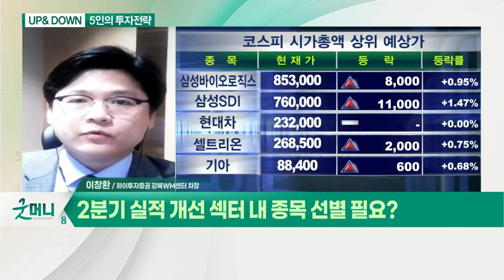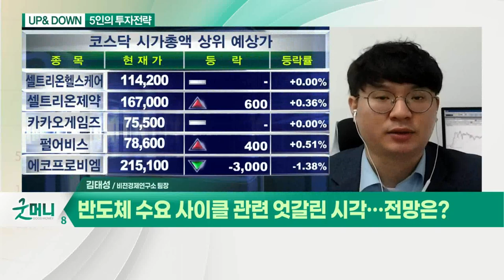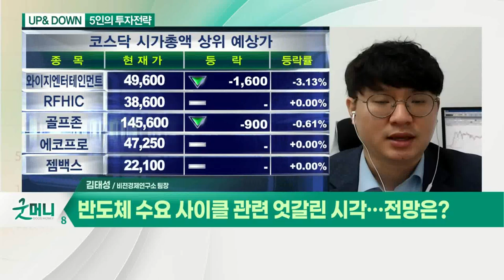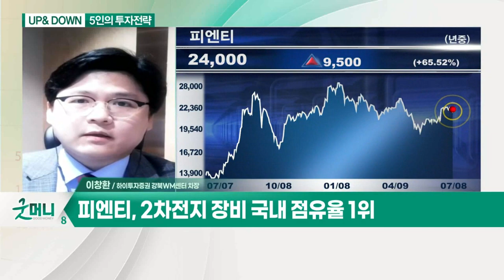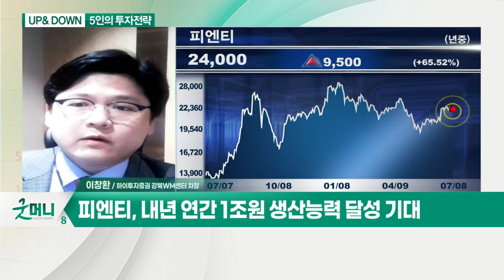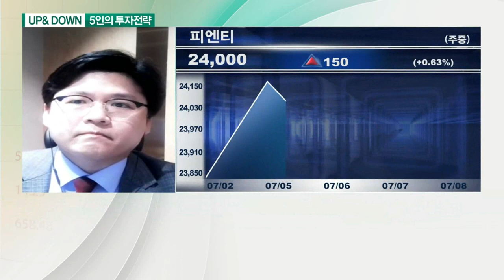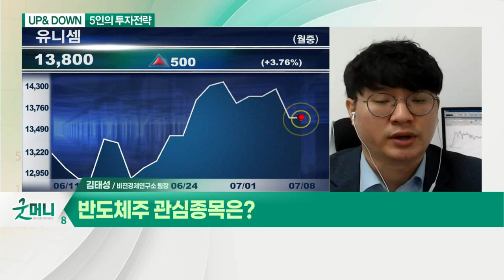2분기 실적 개선 섹터 내 종목 선별 필요? / 반도체 수요 사이클 관련 엇갈린 시각… 전망은?_UP&DOWN 5인의 투자전략 (20210708)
Q. 2분기 실적 개선 섹터 내 종목 선별 필요?
- 소비주, 금융주, 경기민감주 부진 VS 성장주 쏠림

Q. 오늘 장 관심종목은?
- 2차전지 장비 국내 점유율 1위
- 내년 연간 1조원 생산능력 달성 기대

Q. 반도체 수요 사이클 관련 엇갈린 시각… 전망은?

Q. 반도체주 내 관심종목은?
- 애플과의 협력 확대